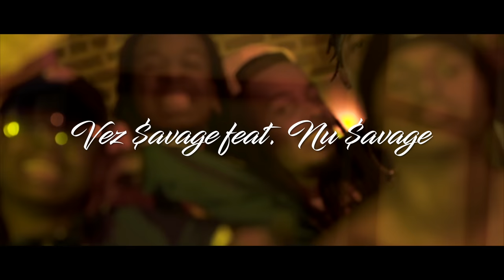Vez $avage feat. Nu $avage - That's Sum Shit (MUSIC VIDEO)[4K]